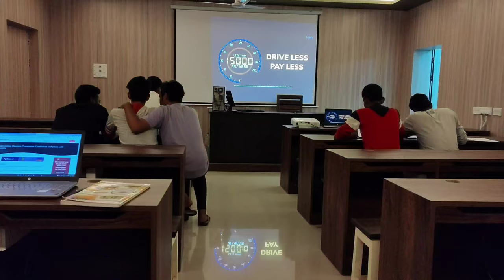GMDCSA Happy Moments & Memories 💕, Gour Mahavidyalaya Department of Computer science and BCA 2020-23